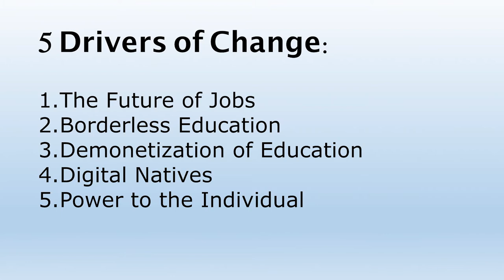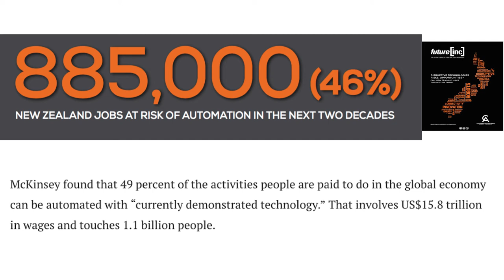Sue Suckling: The Future of Qualifications - Part 1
Sue Suckling OBE is the Chair of NZQA.  She holds a number of other significant directorships; including being the Chair of Callaghan Innovation. Sue spoke to parents and educators about the future of qualifications, at Christchurch Boys High School on May 17, 2017. There are 4 parts to this presentation, including a Question and Answer session. This is the first clip.